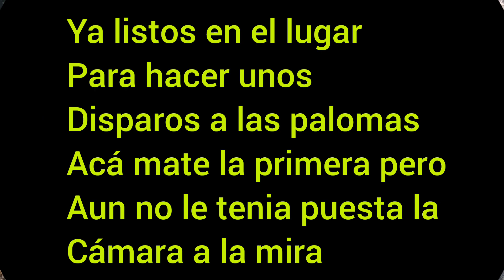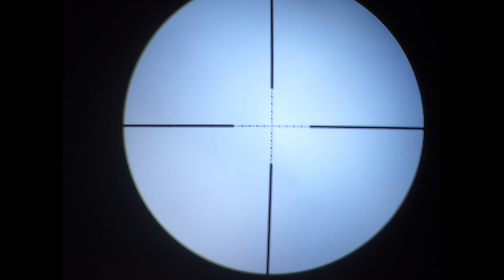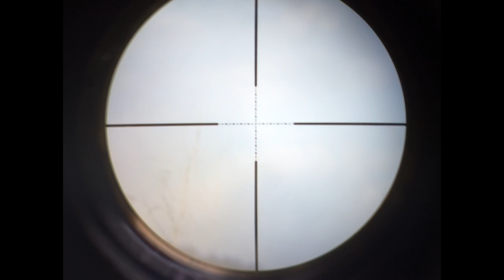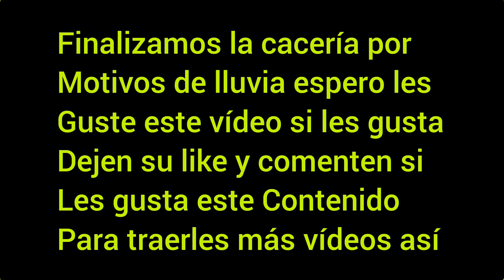cacería De palomas alas blancas 🕊👌/#61